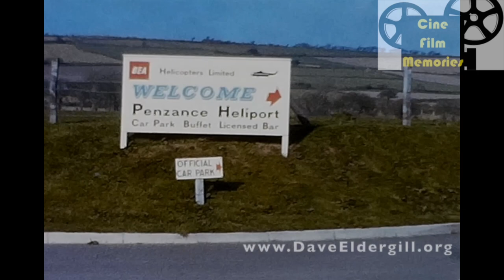June & Brian go to Cornwall 1960s cine film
Amateur cine film from the 1960s. Brian chooses his MG rather than the Triumph Herald for the holiday to Cornwall. This cine film is from the same lot as the film "Red Triumph Herald and a Maltese Holiday, "

I have the files as recorded from the scanner and can re-edit them to create the stabilised and colour corrected MP4 file, but I will not add my watermarks or titles. I would however make a charge for the service of providing the files. Let me know if you are interested.